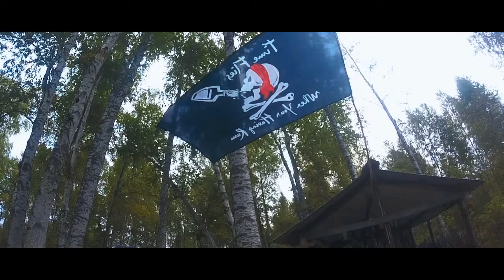Татарский кордон. Переносная баня. Испытания. Выезд: август 2021.